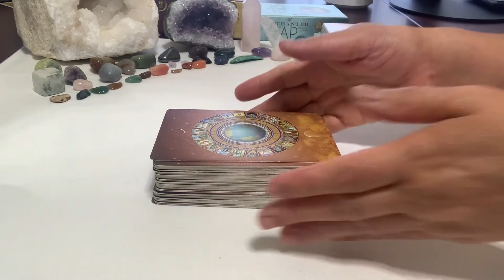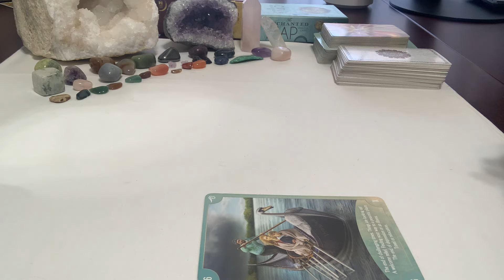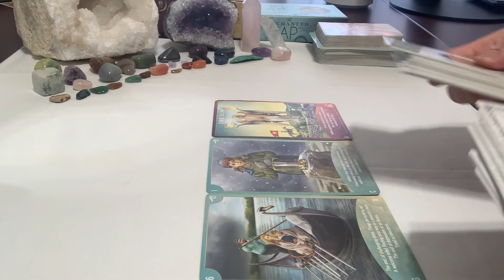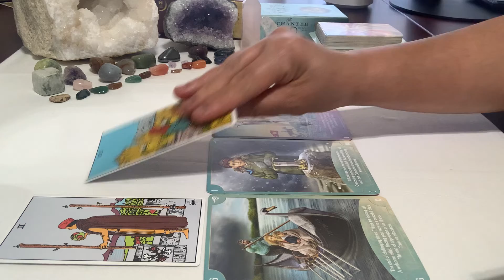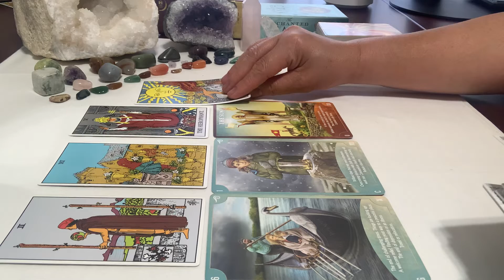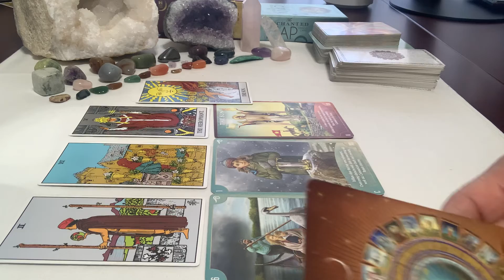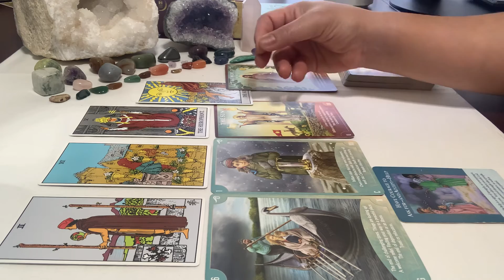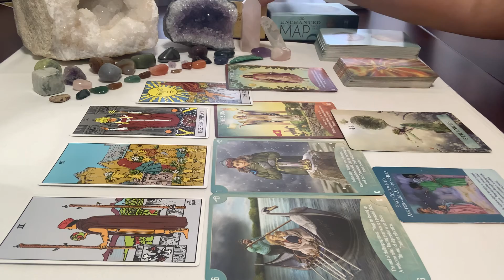Leo ♌️- Plans that work out perfectly 8/22-28